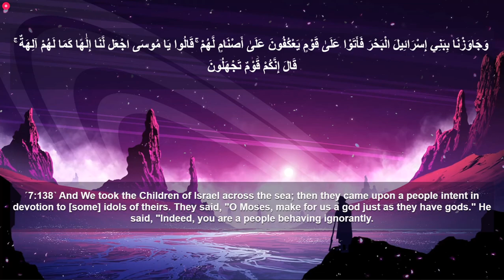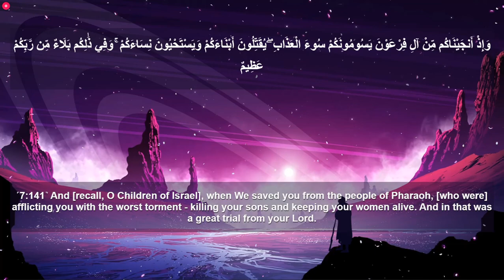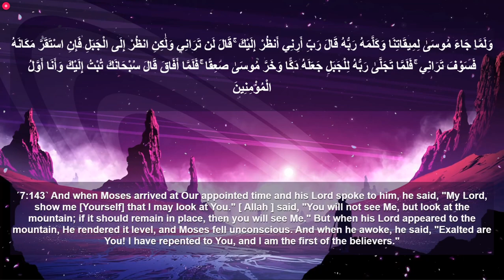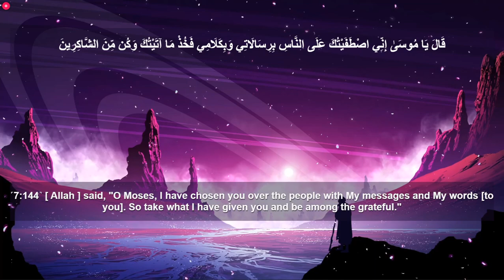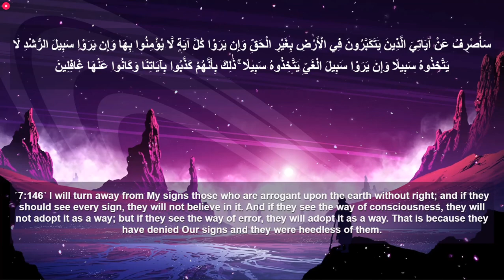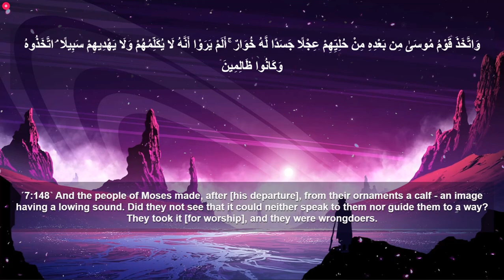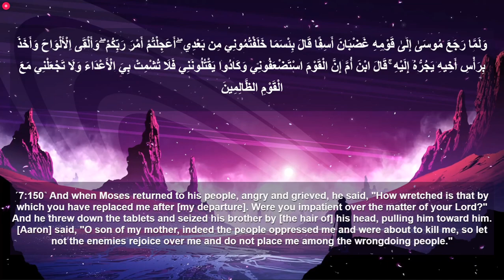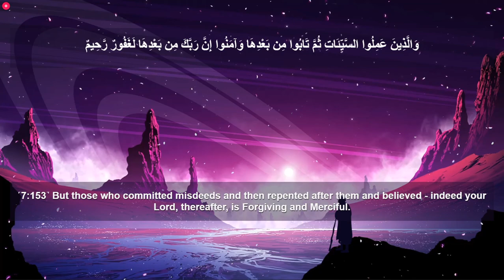Surah al A'raf by Ahmed Khedr